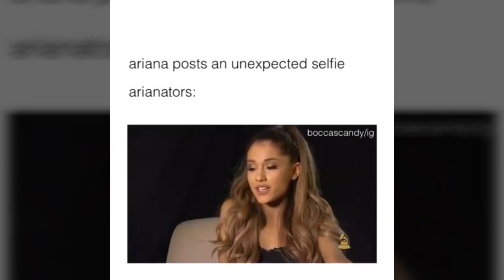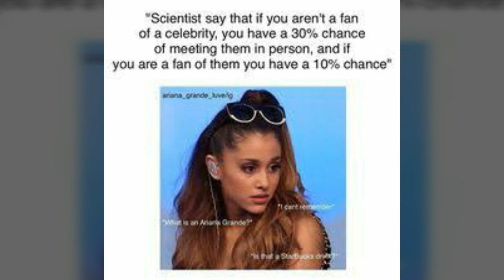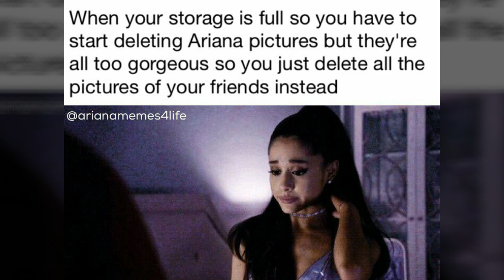Best Ariana Grande Memes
I love seeing memes with Ari on insta so i've made a little compilation ; i hope you'll like it

More coming soon ! (contests...)